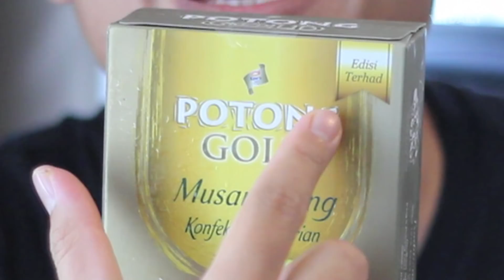Aiskrim Potong Paling Mahal?!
Jenama Aiskrim : King's Potong Gold - Musang King

TanyaPyan - Soalan-soalan korang akan dipilih dan dijawab di Youtube Channel Pyan Padu Beb.